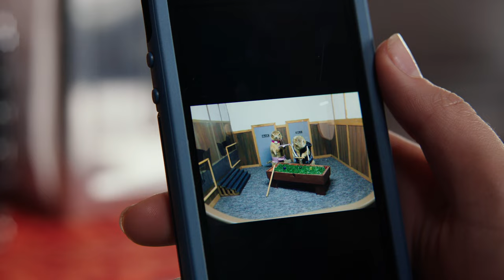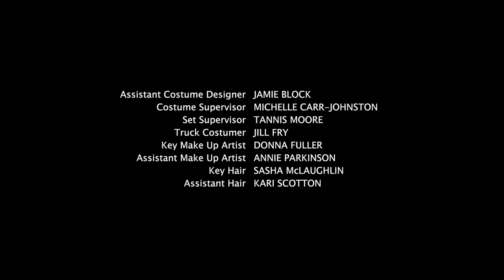Heartland - Season 11, Episode 8 - Truth Be Told - Full Episode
When Tim's erratic behavior sparks concern from his loved ones, Jack suspects something else is going on.